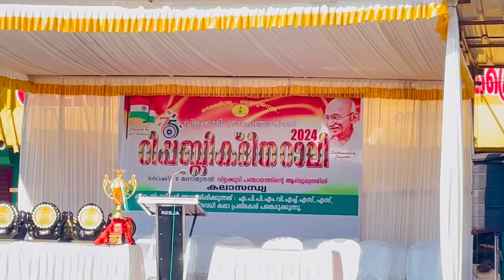Republic Day celebrations Vilakkudy Kunnicode.റിപ്പബ്ലിക് ദിനാഘോഷം വിളക്കുടി കുന്നിക്കോട് 26/01/2024